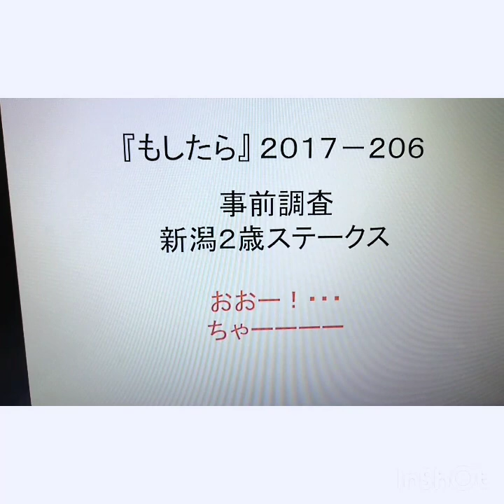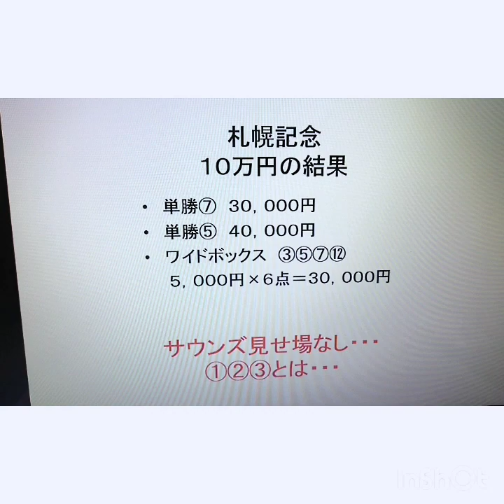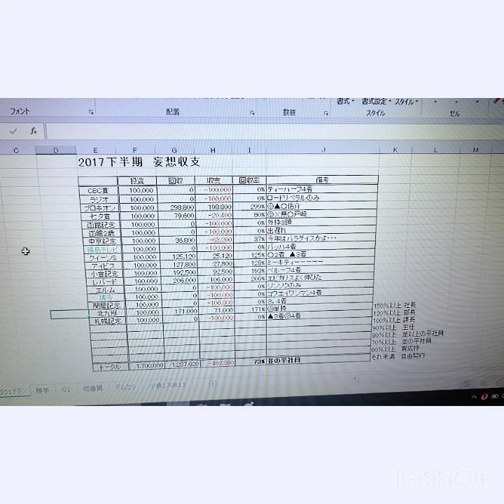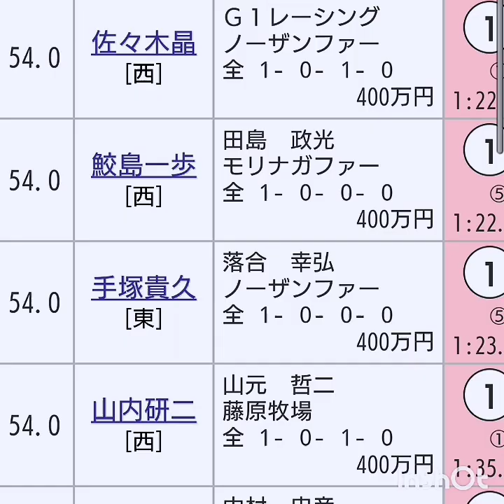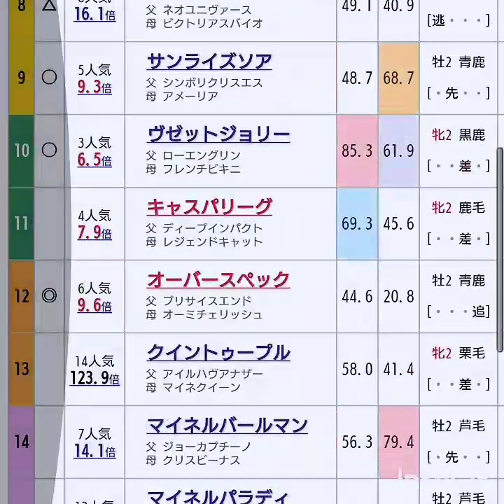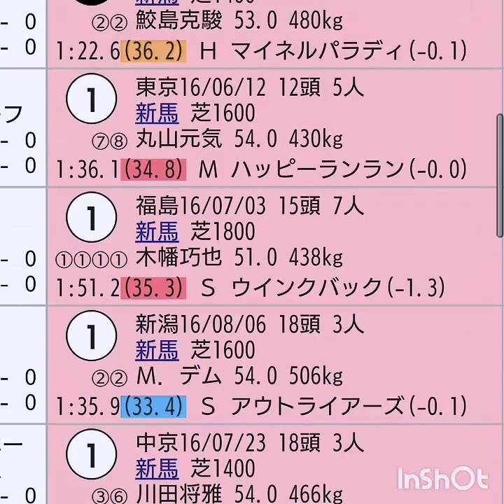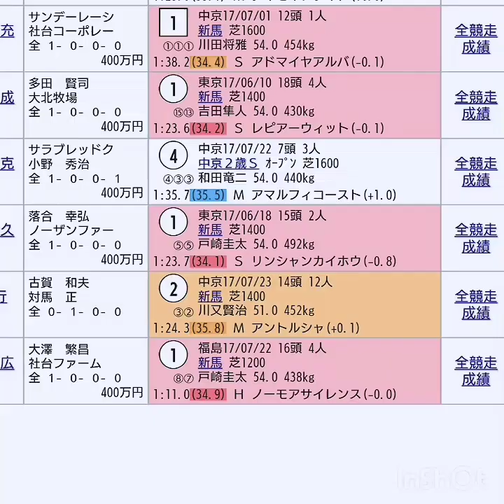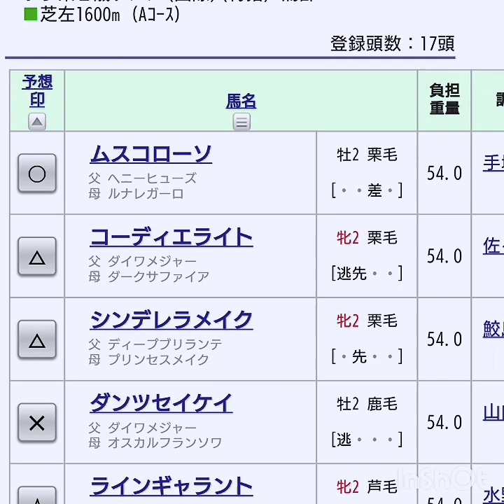『もしたら』事前調査（新潟２歳ステークス）2017-206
オーバースペックに続いて該当馬は…！？